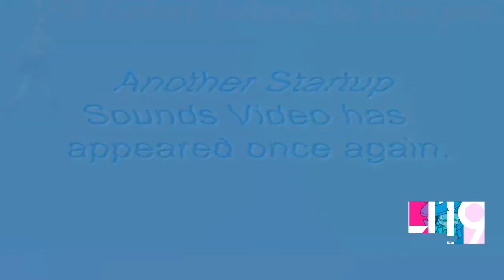(REQUESTED) Low Pitched Startup Sounds in Kyoobur9000's G Major V2